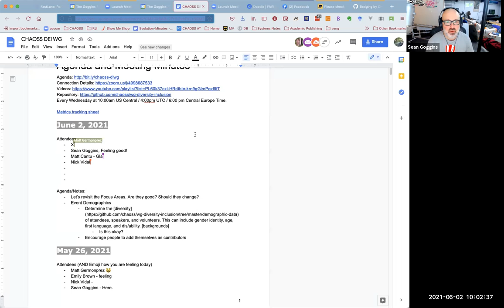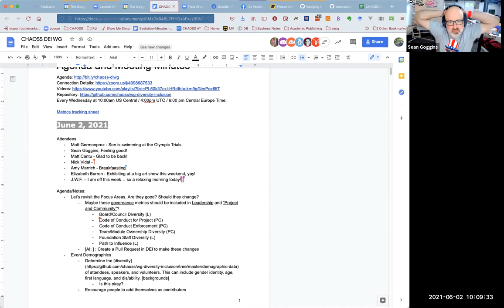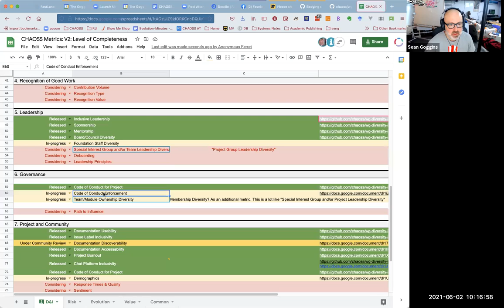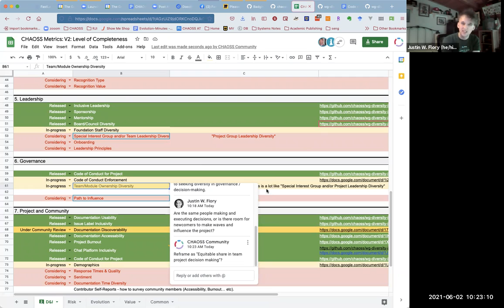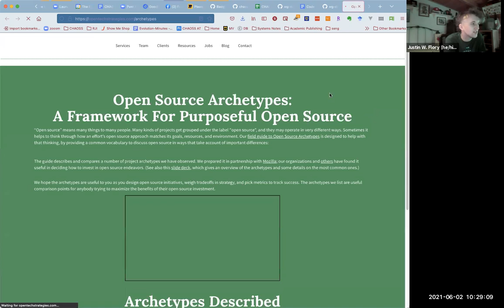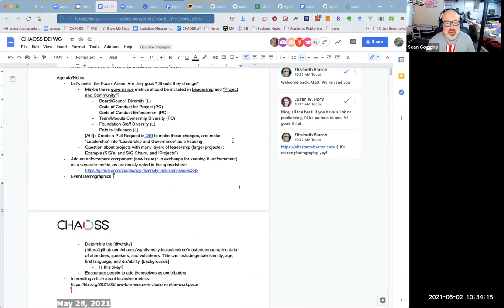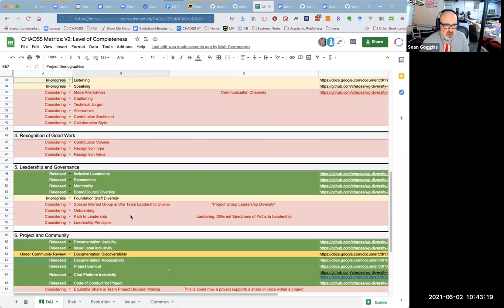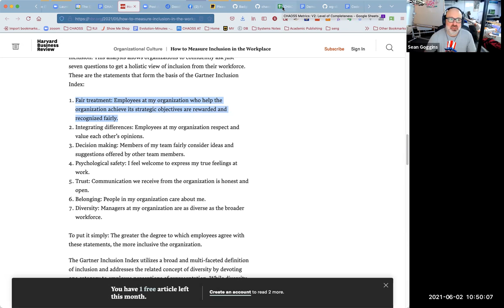CHAOSS DEI Working Group 6-3-21